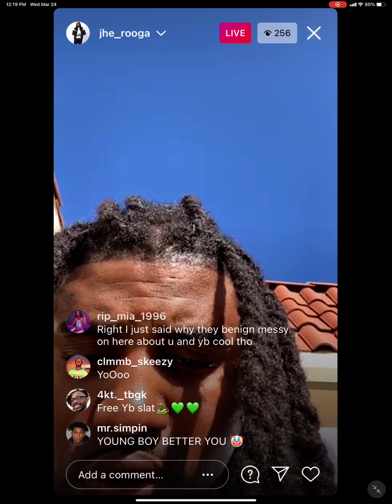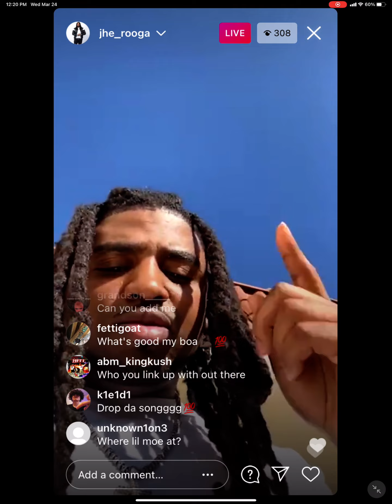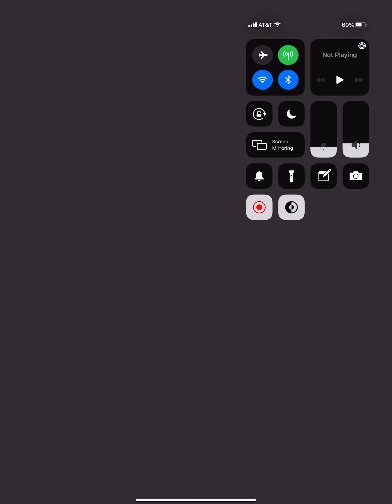jherooga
Fans ask questions bout nba youngboy...rooga says youngboy cool and expose how they try to get him to talk down on nba youngboy